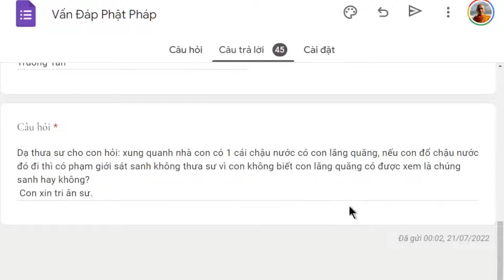1453. Đổ nước lăng quăng có phạm sát sanh?